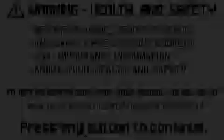LP Donkey Kong Country 3 part 1 blind GBA run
Hey I'm back! This is not blind, only my first time playing the GBA version. (stupid pacifica...)